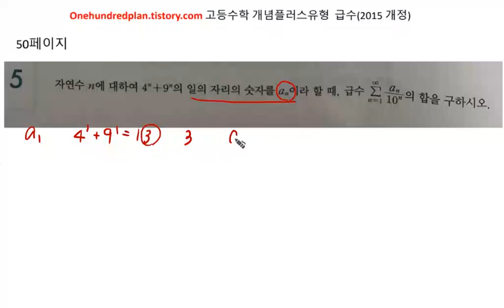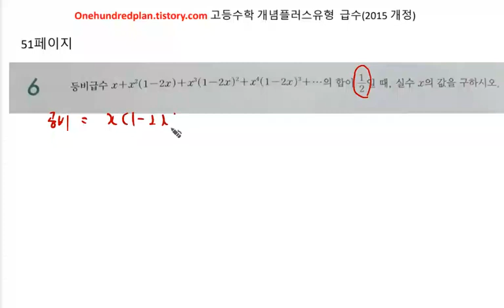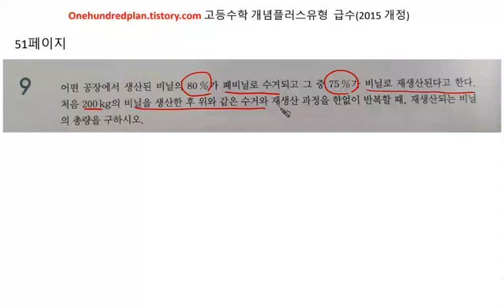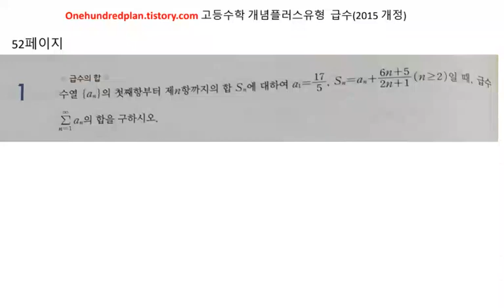[백년지계]고등수학 개념플러스유형(2020년) 고2 미적분 개념편 급수 연습문제 50-52